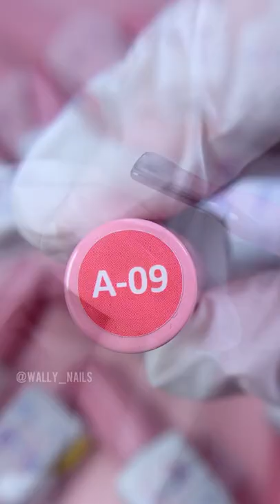Бабочка на ногтях 🦋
Всем привет, с вами Wally Nails! Сегодня я покажу вам дизайн маникюра с бабочкой, который просто покорил сердце моей сестры.